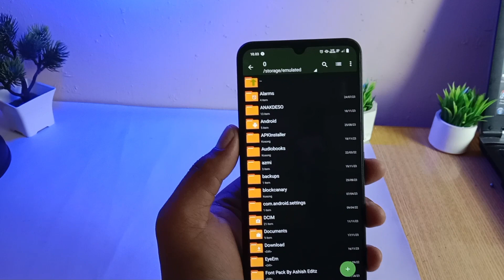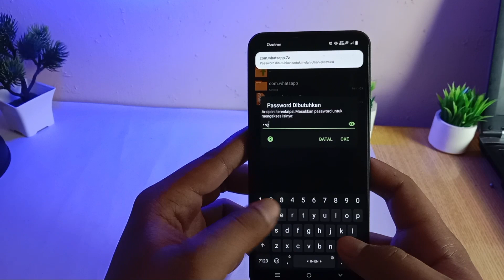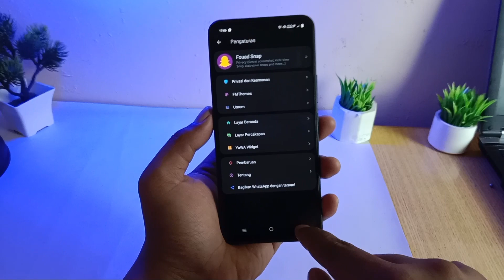Cara Ubah WhatsApp VIVO Y12 Y12s Y20 Y21 Menjadi WhatsApp iPhone 100% Work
Cara mengubah dan merubah WhatsApp vivo Y12 Y12s Y20 Y21 Dan Vivo Lainnya Menjadi WhatsApp iPhone Terbaru, Bisa dilakukan sampai berhasil, dan tampilan WhatsApp anda terlihat mewah mirip iPhone.

Untuk cara pemasangan ada di video kalau kurang jelas bisa tanyakan lewat komentar atau bisa DM Instagram saya anak deso.

Terima kasih.